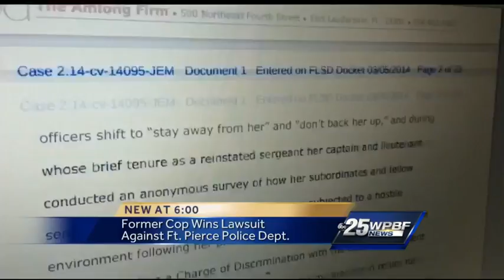Former cop wins lawsuit against Fort Pierce Police Dept.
The city of Fort Pierce will have to shell out more than $500,000 after losing a sexual discrimination lawsuit against the Police Department. John Dzenitis reports.